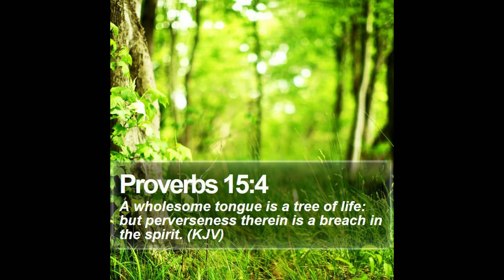A WHOLESOME TREE (3minutes)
Pastor Scott Olin's Daily Reminder,

"A WHOLESOME TREE" - 3:00

New Hope City Church, Longview, wa,
Declaring God's Word, bringing New Hope!